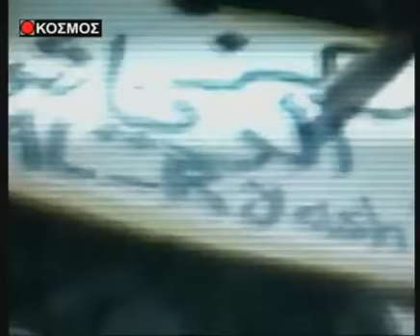KOSMOS ΤΗΛΕΟΡΑΣΗ ΡΟΔΟΣ 03-05-2012 1ο ΜΕΡΟΣ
Συνέντευξη του προέδρου της ΕΝΩΣΗΣ ΚΕΝΤΡΩΩΝ Βασίλη Λεβέντη